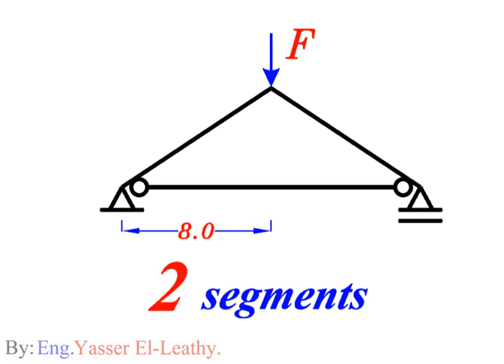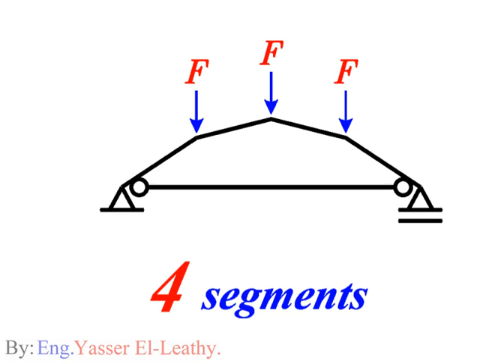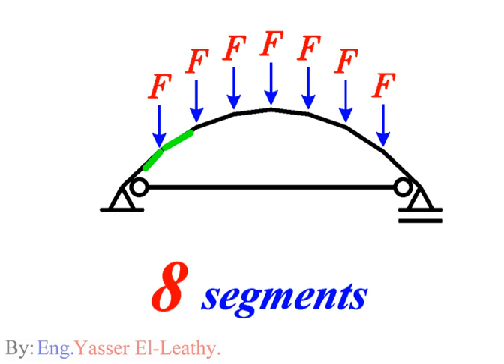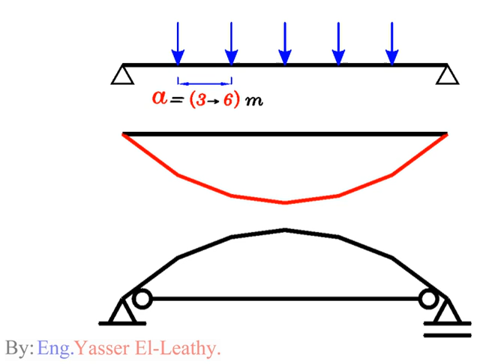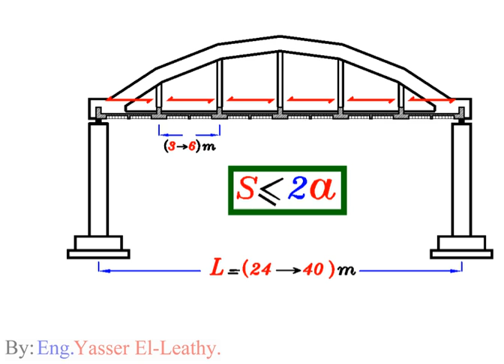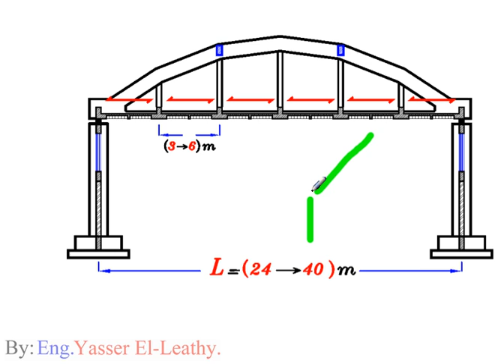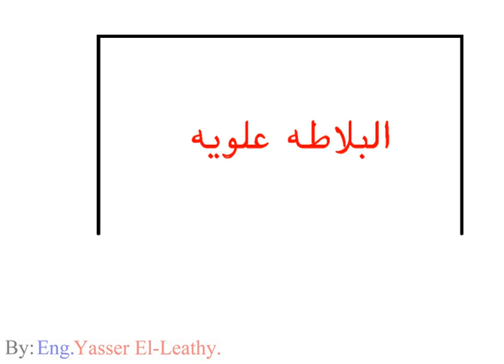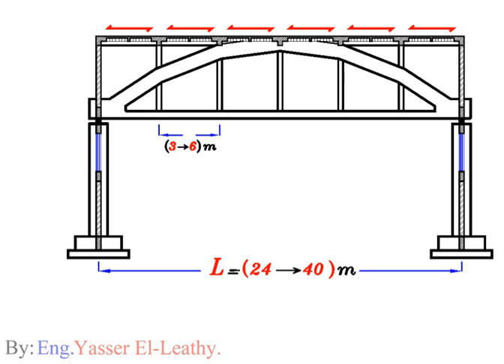38- (Systems) (10) Arch Girder (Arched Frame) (page 004)